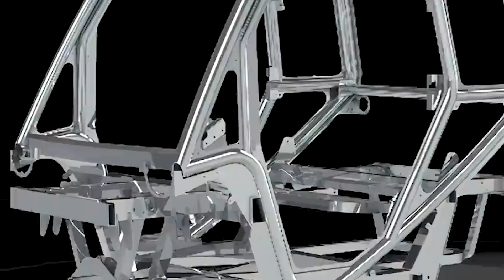The World’s Cheapest Solar Powered Car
The world's cheapest solar-powered car, often heralded as a marvel of innovation and sustainability, is a compact vehicle designed with efficiency and affordability in mind. Utilizing cutting-edge solar technology, this car harnesses energy from the sun to power its electric motor, reducing reliance on traditional fuel sources and minimizing carbon emissions. Its lightweight design and aerodynamic features maximize energy efficiency, allowing it to travel moderate distances solely on solar power. While its top speed and range may be limited compared to conventional cars, its low cost and environmental benefits make it an attractive option for eco-conscious drivers, especially in urban areas where short commutes are common. This solar-powered car represents a significant step towards a greener and more sustainable future in transportation.